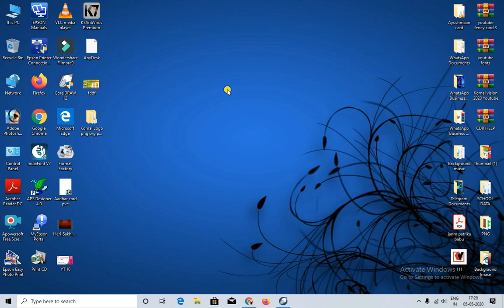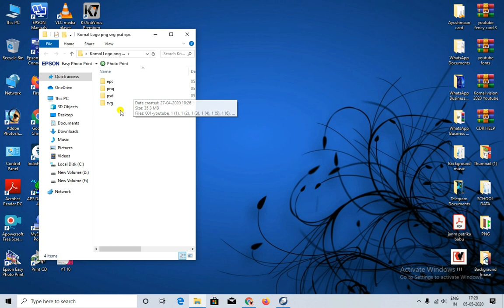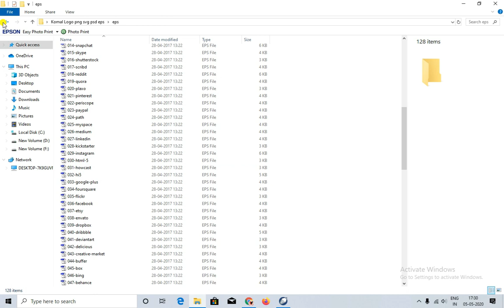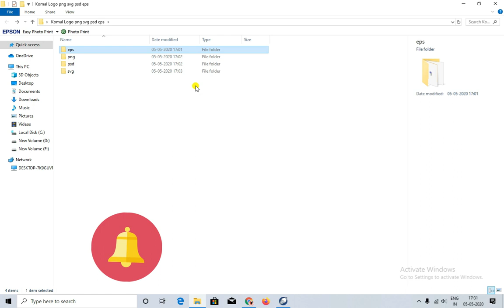प्रिंटिंग प्रेस वालो के लिए बड़े काम चीज, अभी डाउनलोड कीजिये | LOGO (PNG,PSD,EPS,SVG) By KOMAL VISION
नमस्कार दोस्तों,
आपका मेरे youtube चैनल पर स्वागत है, आप लभी के लिए मैं आज सोशल मिडिया के लोगो (PNG ,PSD , EPS , SVG ) का file लेकर आया हु जिसे आप मुफ्त डाउनलोड कर सकते है और अपने यूज़ में ला सकते है |

अगर मेरा विडियो पसंद आया तो like shear और कमेंट करें |